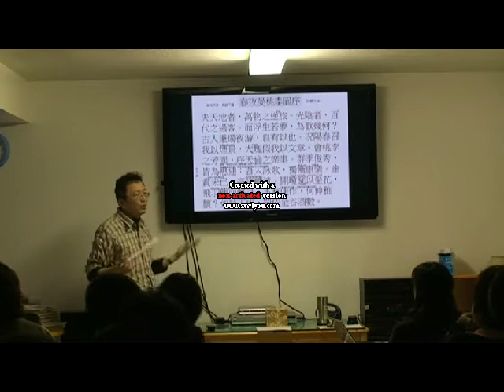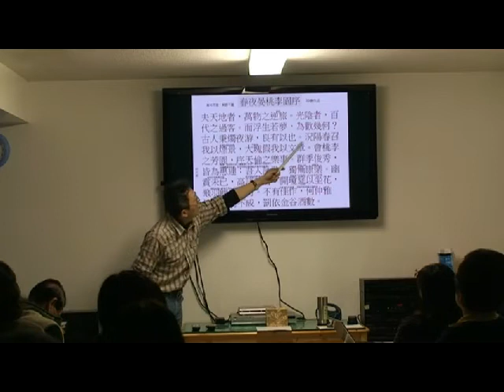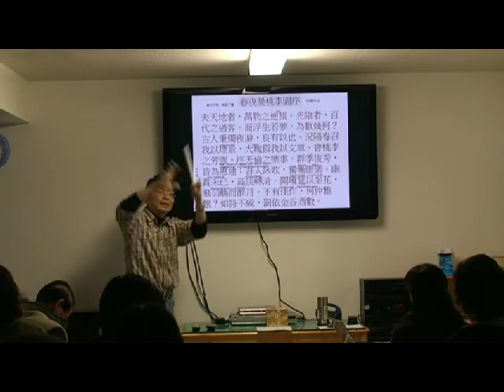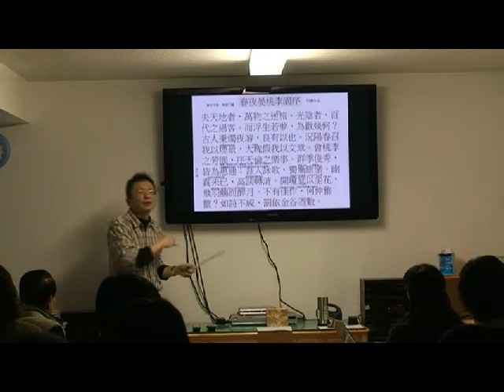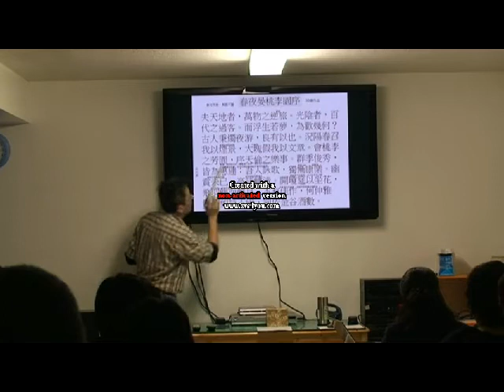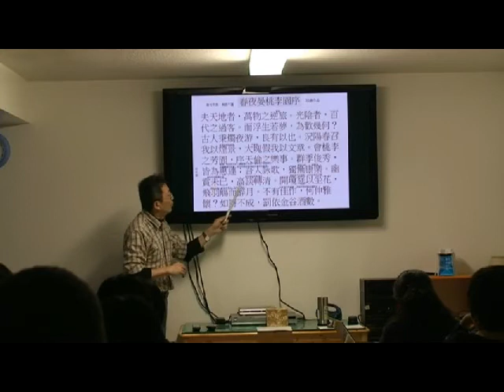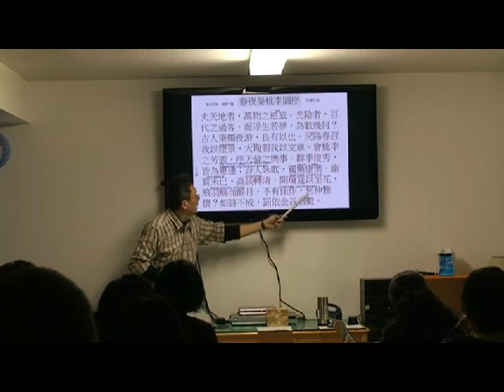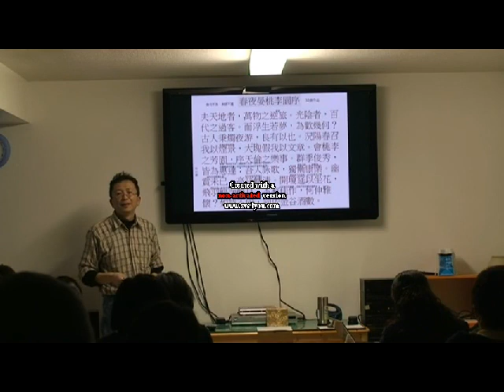20120412侯捷文史詩講座-李白之長篇10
『千載獨步，惟公一人』
『筆落驚風雨，詩成泣鬼神』
『白也詩無敵，飄然思不群』
『李杜文章在，光燄萬丈長』
『少陵無人謫仙死』
『可憐荒隴窮泉骨，曾有驚天動地文』

這些說的是誰呢？

全是李白！

李白，華人世界無人不知無人不曉的大詩人，一生經歷大唐開元、天寶的恢弘盛世，辭世於安史之亂末期。《李太白全集》收錄了李白詩作一千多首，文章六十多篇，而李陽冰《草堂集序》提到，安史之亂八年中李白著述「十喪其九」，所謂全集實乃李白作品十分之一而已。由此可想見李白創作之豐才情之高。

李白詩風昂揚奮發，被認為是大唐盛世浪漫精神的高峰。後人稱頌的李白名詩名句，大都在其樂府、古詩部分。看看下面這些大家可能或多或少都還有些印象的美好金句：

君不見 黃河之水天上來，奔流到海不復回？
君不見 高堂明鏡悲白髮，朝如青絲暮成雪？
人生得意須盡歡，莫使金樽空對月。
天生我材必有用，千金散盡還復來。

棄我去者，昨日之日不可留；
亂我心者，今日之日多煩憂。
長風萬里送秋雁，對此可以酣高樓。
抽刀斷水水更流，舉杯消愁愁更愁。
人生在世不稱意，明朝散發弄扁舟。

陽春召我以煙景，大塊假我以文章。

青天有月來幾時？我今停杯一問之。
人攀明月不可得，月行卻與人相隨。

金樽清酒斗十千。玉盤珍饈值萬錢。
停杯投箸不能食。拔劍四顧心茫然。

卷幃望月空長嘆。美人如花隔雲端。
天長路遠魂飛苦。夢魂不到關山難。

2012/04/12 (星期四)，我們就要以二小時的時間，細密綿長地品嘗這一罈甘美無比的詩酒。

唯願當歌對酒時，月光長照金樽裡。